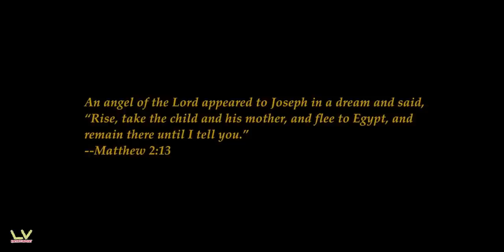ISUA Kum 7 anih lai vel | The Young Messiah | Recap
Translated By: John Lalchhanthanga